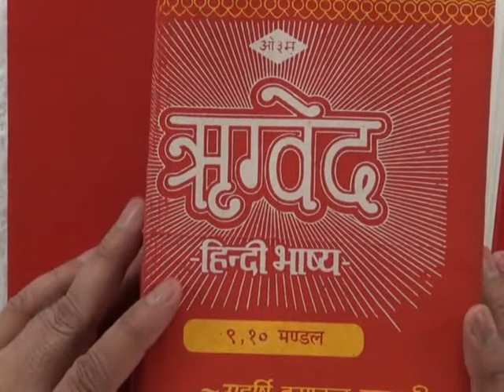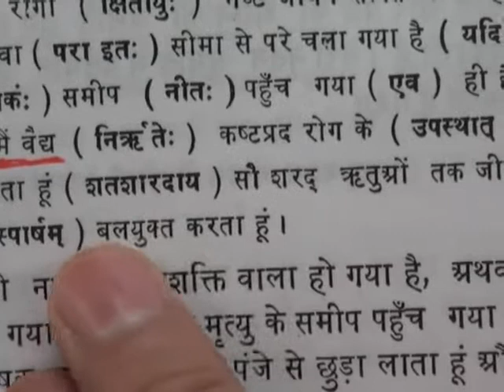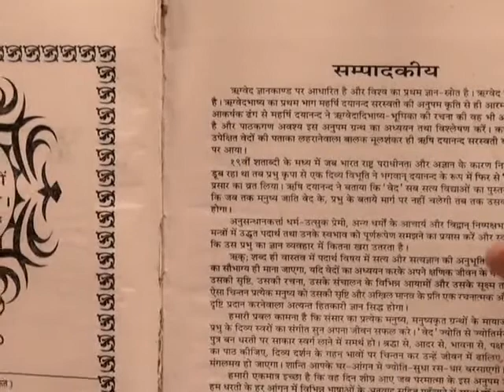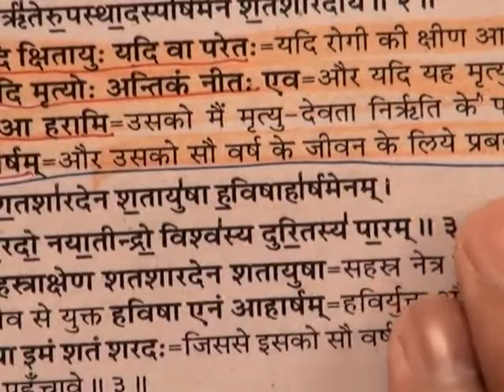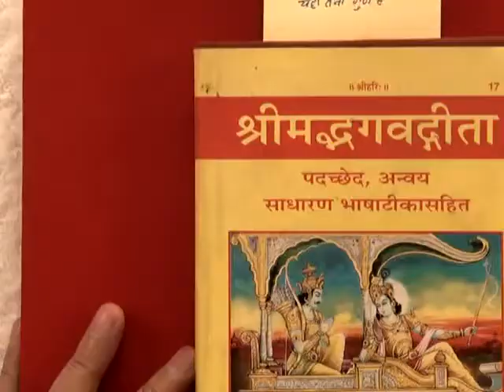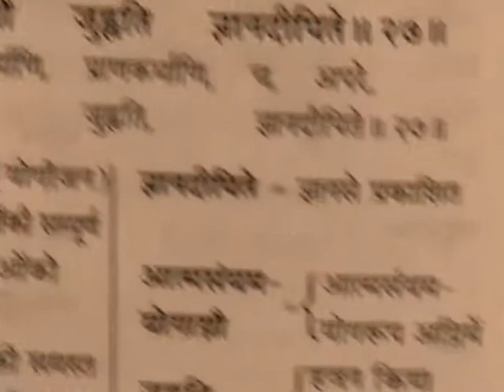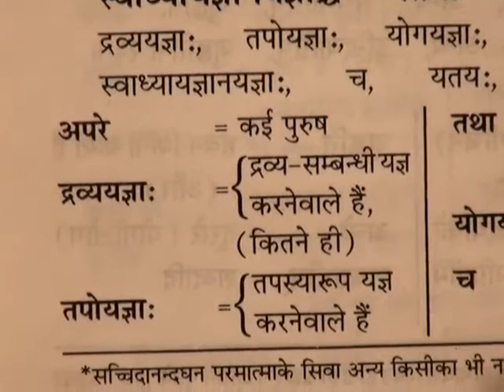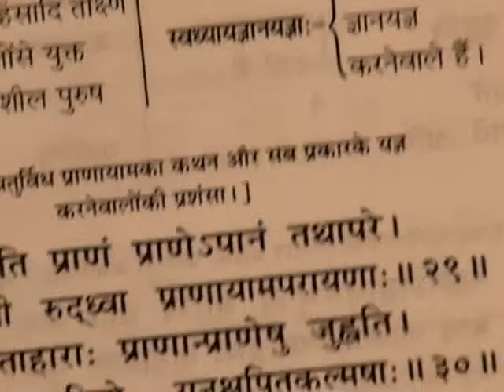Barwala Satsang Full(27 to 29 may 2011) Part27 of 39